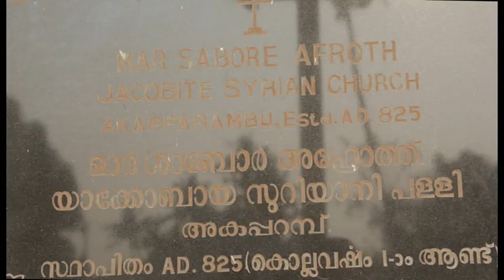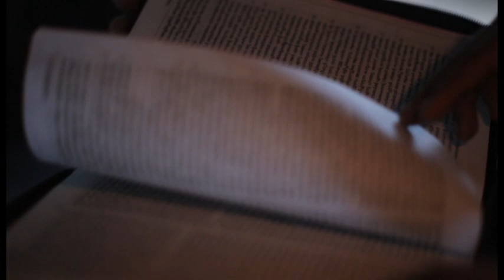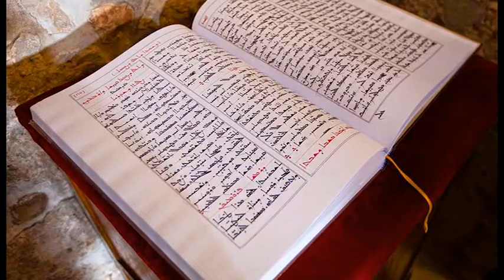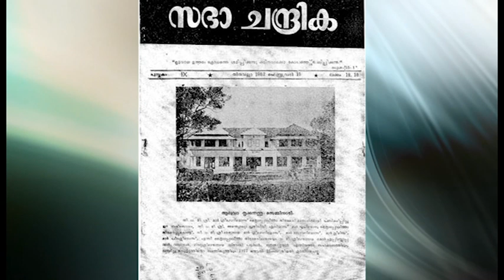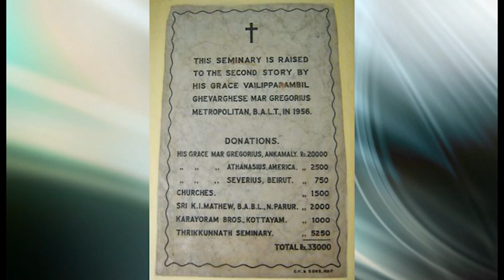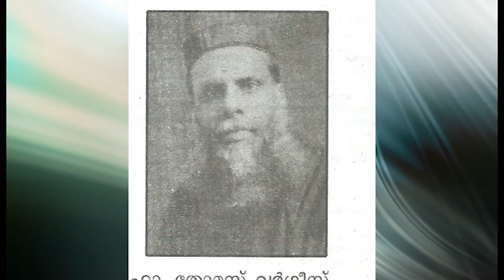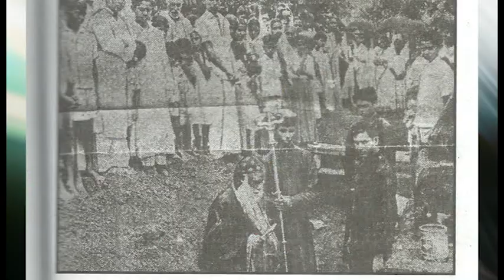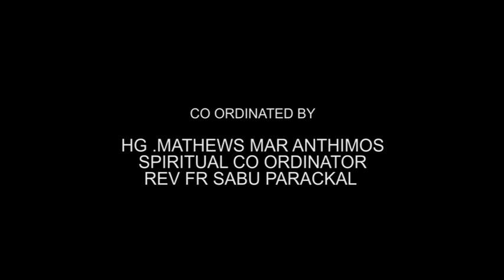Vayaliparambil Thirumeni;Malankarayude Urukkumanushyan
Documentary of His Grace Mor Gregorious Geevarghese Metropolitan, 'Faithful Son of Antioch' released by H.B Mor Baselius Thomas 1 ( Catholicos of Malankara church) at Nedumbassery.
HG Mor Gregorious has contributed many educational institutions along with churches in Ankamaly diocese. H.H Mor Ignatius Aphrem 2 (Head of Syrian Orthodox Church) on 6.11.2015, declared him as The Faithful son of Antioch.

 Tribute by Mor Gregorious Jacobite Student's Movement, St. George Jacobite Syrian Church, Nedumbassry.